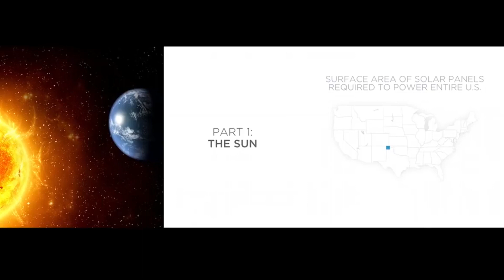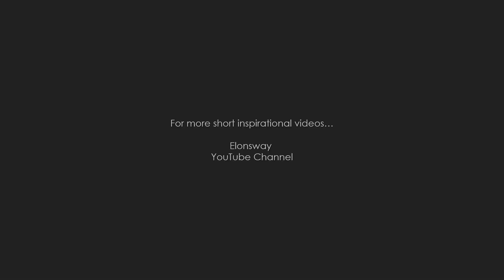How much solar is needed to transition the world?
Long Tesla

See more short videos at:
ElonsWay Channel